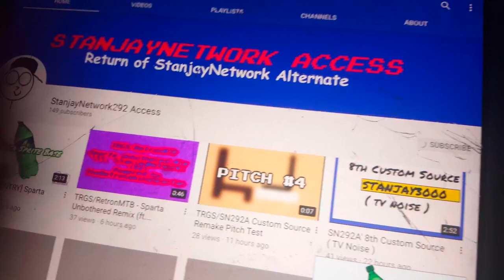Herbie Will Be Mad Over This Video